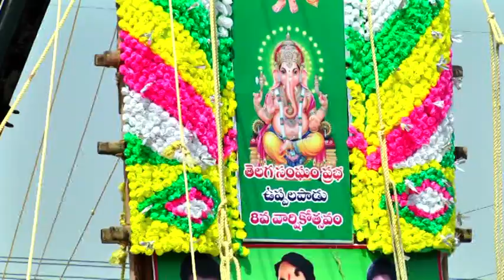uppalapadu Prabha 8th anniversary 5th part